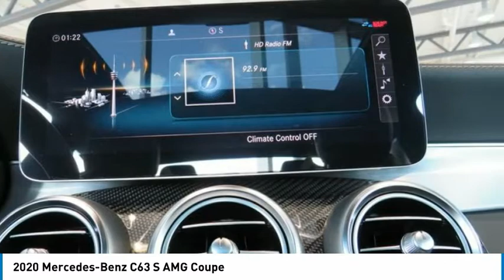2020 Mercedes-Benz C63 S AMG Coupe FOR SALE in Brampton, ON 20MB1239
Stop in today for a test drive of this N 2020 Mercedes-Benz C63 S AMG

Mercedes-Benz Brampton
10 Coachworks Crescent

Pick up this Obsidian Black MET 2020 Mercedes-Benz C63 S AMG, available today at Mercedes-Benz Brampton. This could be the one you've been searching for.